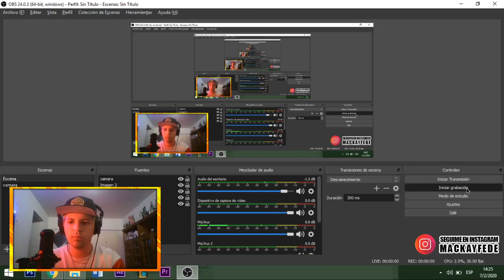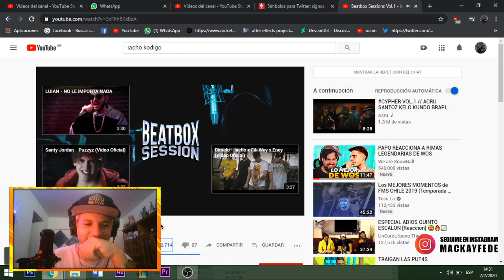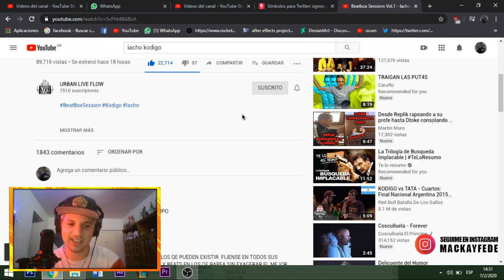IACHO & KODIGO BEATBOX SESSION 😱 EL DUO PERFECTO! 👌